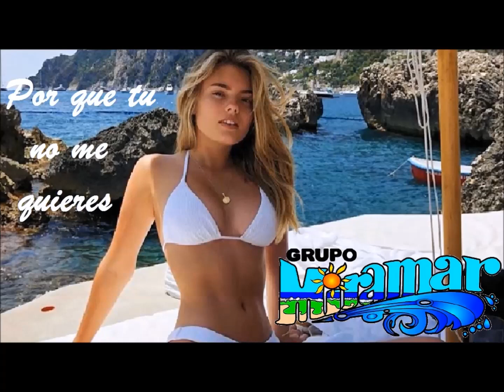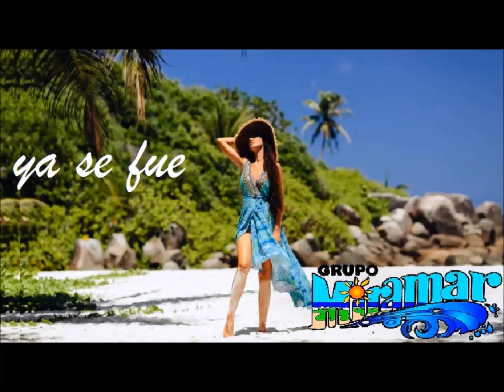Grupo Miramar Grandes exitos